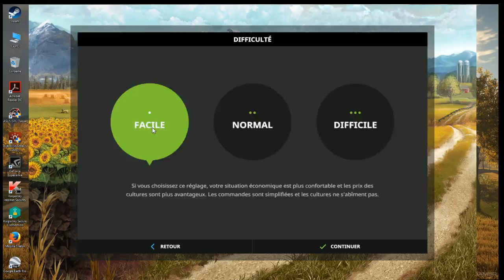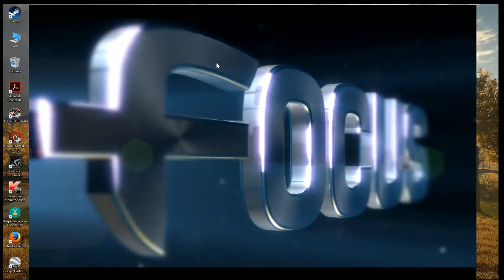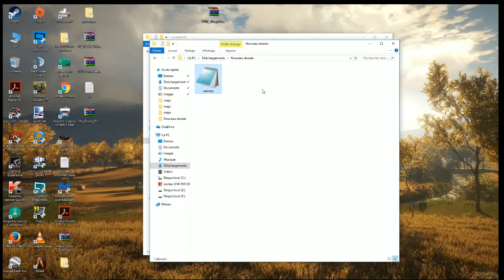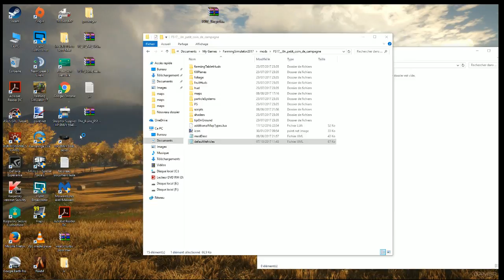Tutorial #11 Comment ajouter un véhicule sur une map